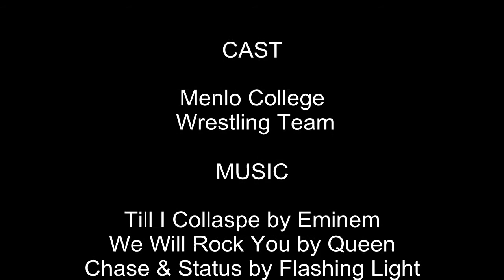Menlo College Wrestling 2012-2013(Official Video)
Or switch to 720p.
This is a highlight video of the Menlo College wrestling team through a season of challenges and success.